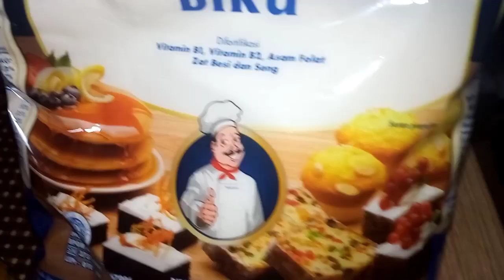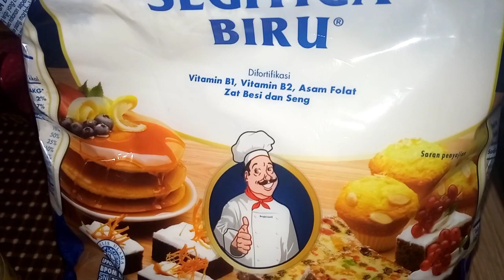RESEP BOLU RAINBOW DARI NASI SISA,NO MIXER,ENAK DAN LEMBUT,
hay kesayangan Mom 3G,,makasih sdh menonton🙏🤗
ga percaya kan kue secantik ini dibuat dari nasi sisa😁😁mau tau resepnya nih mom 3G kasih bocoran
bahan2:
*1 centong/sendok nasi sisa
*telur 2butir
*gula 6 sendok
*vanila cair secukupnya
*SP 1/4 sendok
*pewarna makanan
*tepung segitiga biru 8 sendok
*air 200ml
*baking powder 1/4 sendok
ini aja bahan2nya teman2,,
selamat mencoba